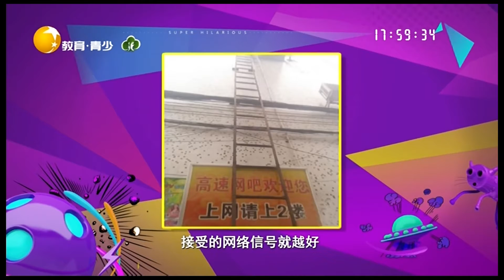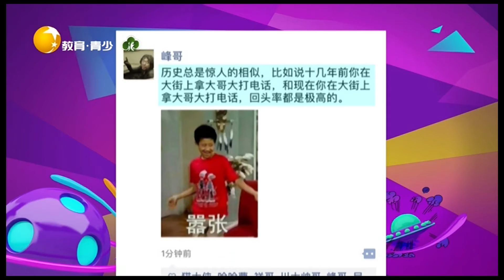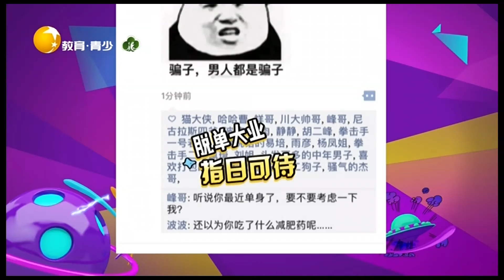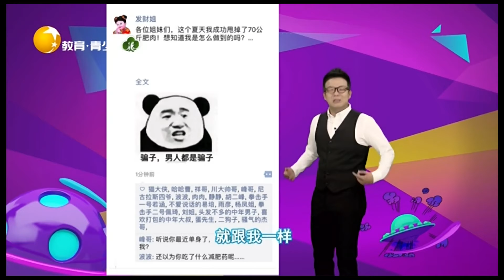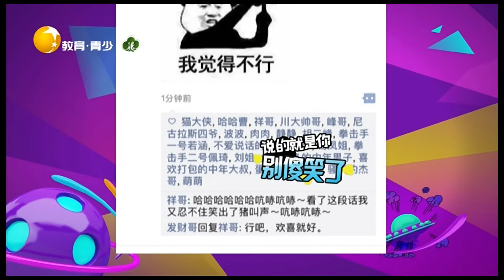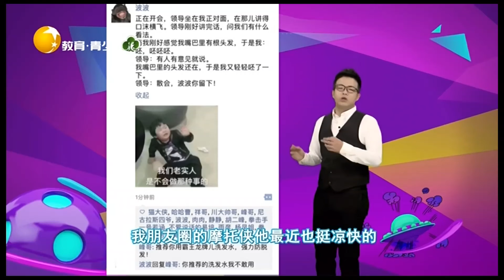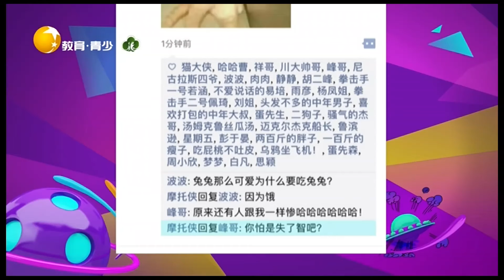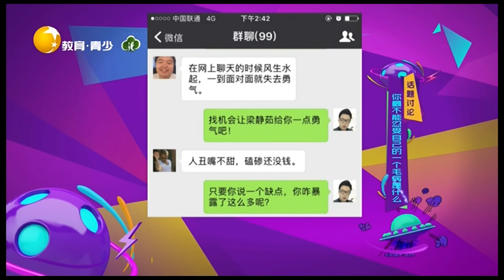非常幽默 20220616：没有车座这车也能骑？只能说你太牛了！